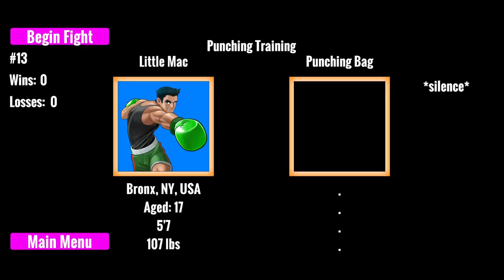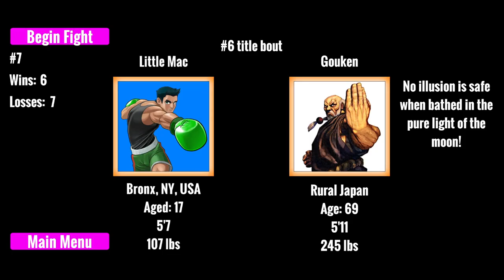Punch Out X Street Fighter fan game - download link in desc